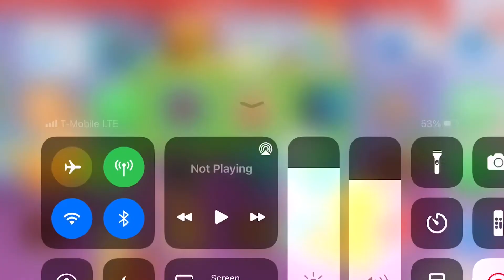March 22, 2021